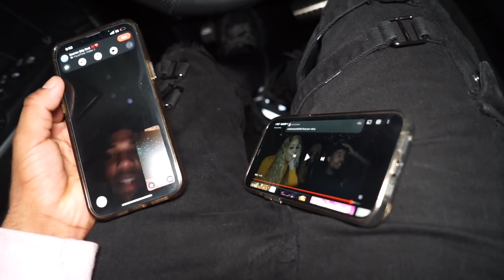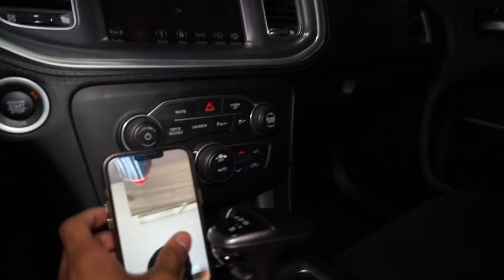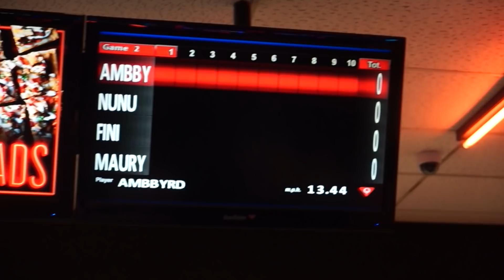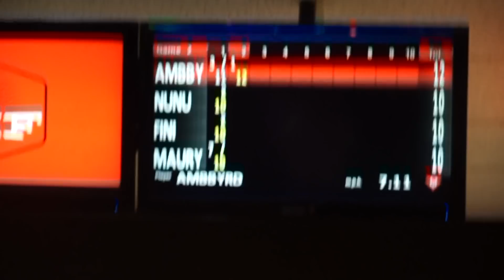I REDEEMED MYSELF🥰 * I WENT IN FOR A KISS 😳